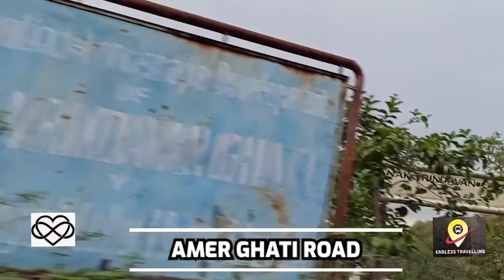PINKCITY JAIPUR TRAVEL VLOG || TRAVELLING PINK CITY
Tags 🔖--